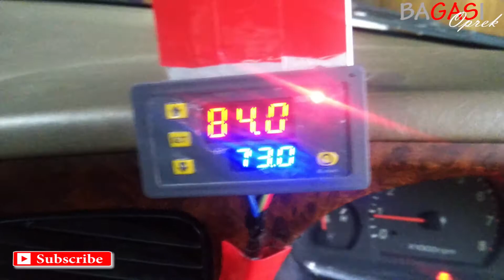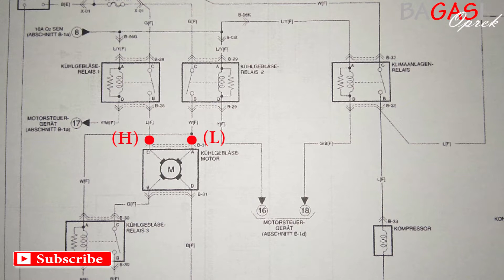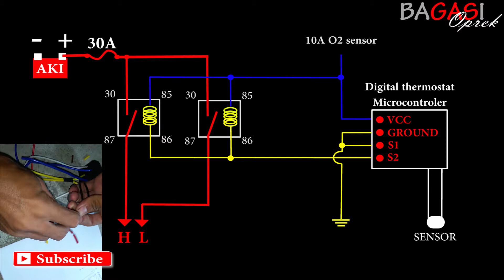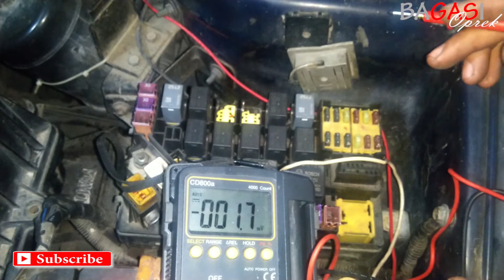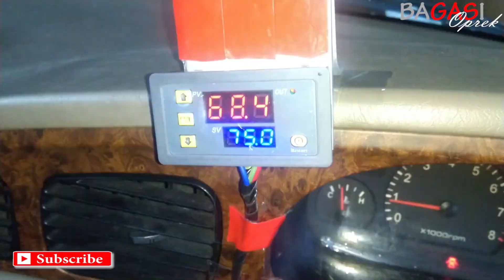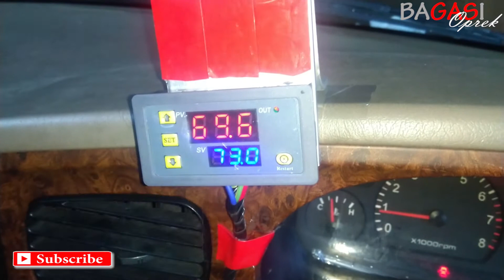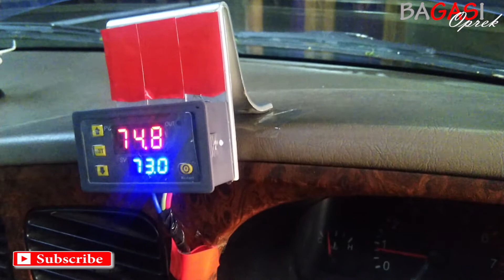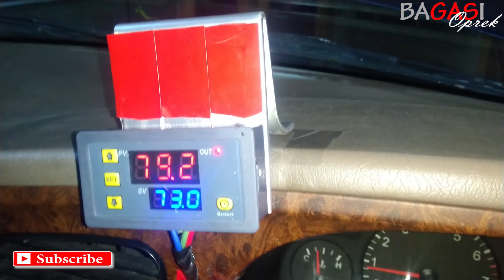MENURUNKAN SUHU KERJA CARNIVAL BENSIN ( TIPS MENGATASI GEJALA OVERHEAT )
Mungkin kreasi dari guru saya ini bisa bermanfaat bagi pungguna carnival bensin, dalam video ini saya tidak bermaksud menggurui karena saya juga bukan ahli hanya hoby oprek saja. Mohon dikoreksi bila ada kesalahan
sekali lagi semoga bermanfaat

music oleh youtube library